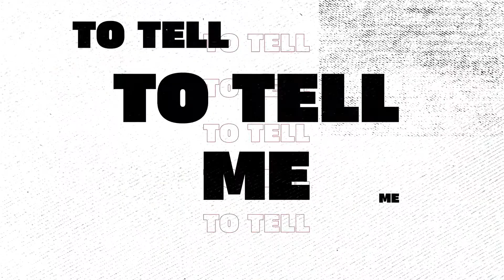After Effects Template: Lyric Video + Free Font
68 Pre-Made titles (can use as many as you want)
After Effects 2021 or Above
Universal Expressions (for any languages)
Modular structure
Well organization